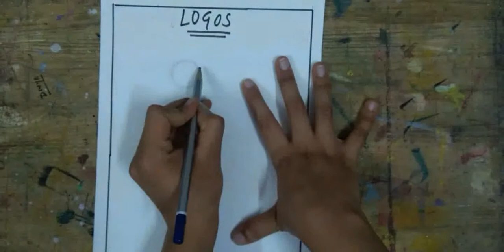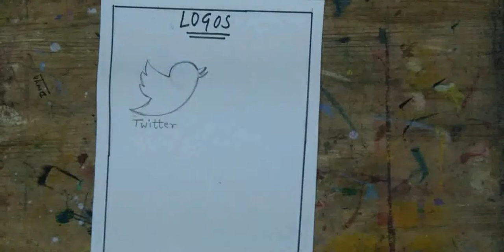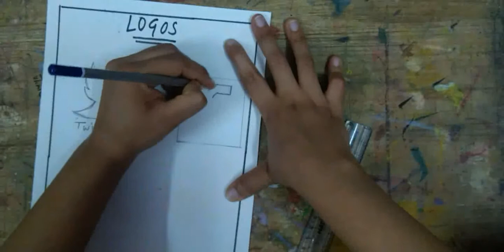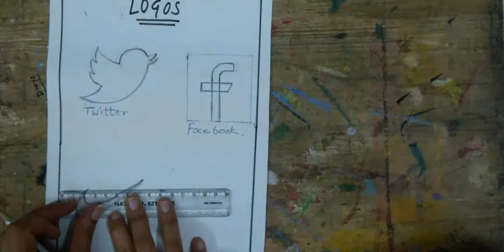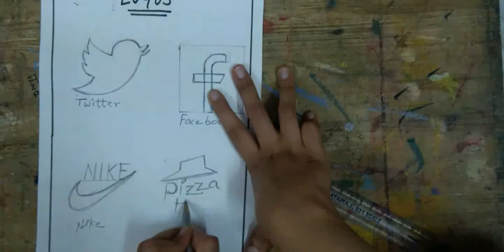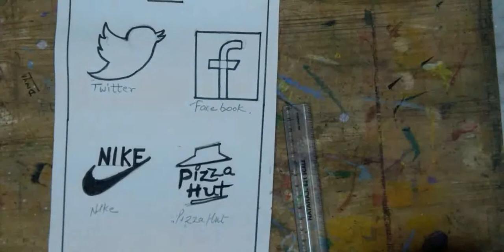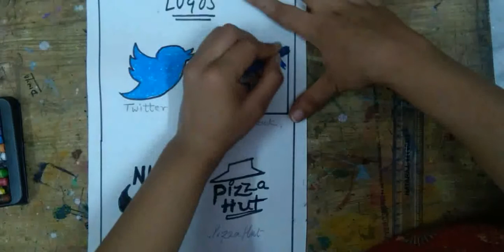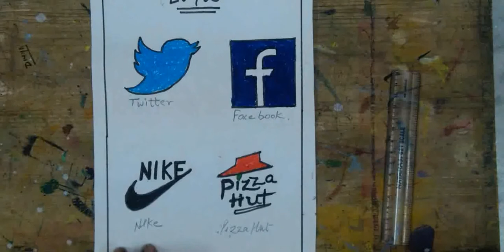Logos Drawing (Class 5th)